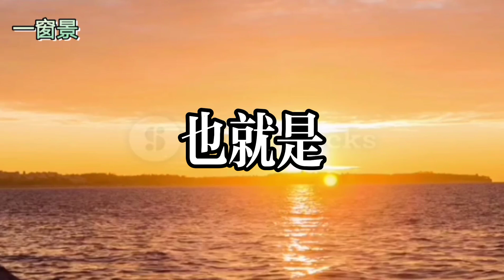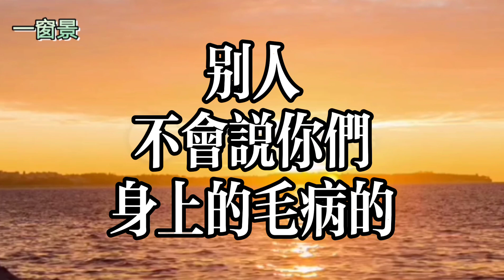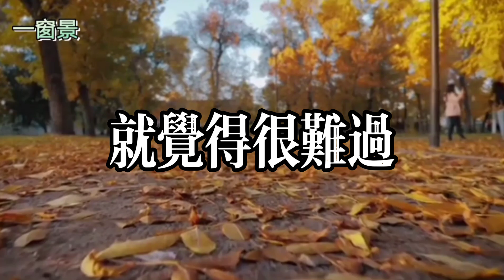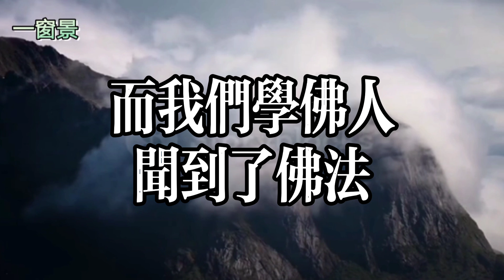拒絕軟弱？勿掉入這８個陷阱！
(一)主講、古箏：茉莉芬芳
(二)煙供粉【福氣、昇華(兩種)＋能量塔(上供、除障)+煙供專用盤】：

「這件事」千萬不能做！否則生前再多的財富也沒用！身價40億的李玟已經變成沒飯吃、沒水喝的孤魂野鬼，慎之
這「２種東西」驗了嗎？連朋友都不是，還夫妻情人？夏姓代書：你敢做這三件事嗎？
中國、台灣快看過來！要小心這個「恐怖天災」來臨！日本、美國、澳洲、非洲，無一倖免
嬰兒會自已哭笑？屋頂有彈珠落地聲？秒針聲音停止？為何大考前不要剪頭髮及指甲？為何不要搭末班車？為何不可墮胎？不要戴別人的玉？為何不要太晚回家？為何學校經常蓋在墳地？【100件千金難買早知道的邪門事】